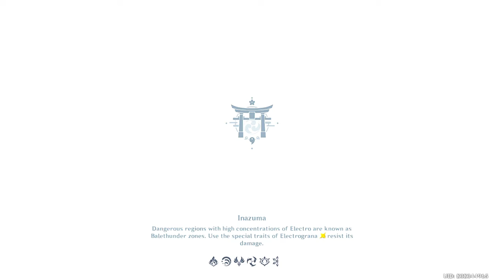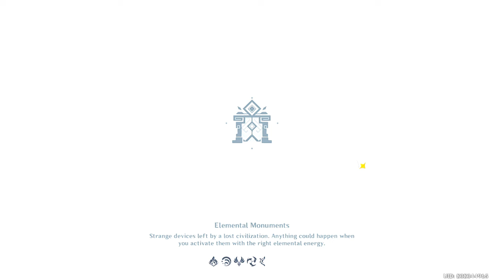Daily Shenanigans and more Weekly Stuff, 09 - 08 - 2022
I slept early yesterday, and woke up at 3 am, just in time for Daily Commissions. So here it is, another daily shenanigans. Also did the last 2 weekly bosses from Inazuma, sadly got no billet at all. So this week I only got a polearm billet. Hey, still better than nothing.

I also forgot to do Reminiscent Regimen, so I haven't done the last 2 stages, the Convoy part. Probably gonna do them this morning at work, haha.